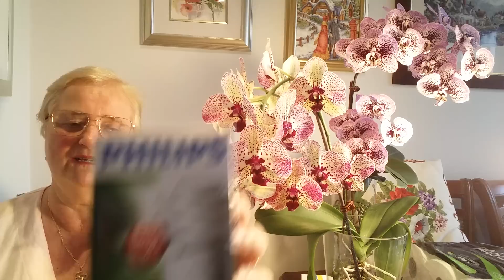ДЕРЖИТЕ МЕНЯ СЕМЕРО!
РОЖДЕСТВО, НОВЫЙ ГОД
УКРАИНА В БОРЬБЕ
ПРОДУКТОВЫЕ ПОКУПКИ
ПОЛЕЗНЫЕ СОВЕТЫ
ОСВЕЖАЮЩИЕ НОВОСТИ РОССИИ
СУПЕРМАРКЕТ, РЫНОК
ОРХИДЕЯ В ПУСТОЙ ВАЗЕ
ДЕЛА ДОМАШНИЕ
СОВЕТУЮ ПРИГОТОВИТЬ!
МОИ ПОКУПКИ
ЛЕЧЕНИЕ ОРХИДЕЙ
МАГАЗИНЫ ПРОМТОВАРОВ
НОВЫЕ ОРХИДЕИ
ВСЁ О СЕБЕ
КОРОТКИЕ ВИДЕО
ДОМА НОВОЗЕЛАНДЦЕВ
ВЫШИВКА КРЕСТИКОМ
НАШИ ВЫШИВКИ КРЕСТОМ
ГЕРАНЬ
РЕСТАВРАЦИЯ МЕБЕЛИ
В ТАКАПУНЕ
ПЕРЕСАДКА ОРХИДЕЙ
ГОТОВИМ В МУЛЬТИВАРКЕ
ПРОДУКТОВЫЕ ЗАКАЗЫ
ПЕРЕСАДКА ОРХИДЕИ
ПРОДУКТОВЫЕ ПОКУПКИ
КОРОНАВИРУС. КАРАНТИН. ИЗОЛЯЦИЯ.
БЕГОНИИ
ОЛИМПИАДА В КИТАЕ
ВЫРАЩИВАНИЕ КАТЛЕИ
ПОХУДЕНИЕ
МЕДИЦИНА В НОВОЙ ЗЕЛАНДИИ
ПРОДУКТЫ ПО ИНТЕРНЕТУ
СТРИМ
НАСЕКОМЫЕ НА ОРХИДЕЯХ
МЕБЕЛЬ
ОРХИДЕИ В ПЕНОПЛЕКСЕ
ПОСЫЛКИ